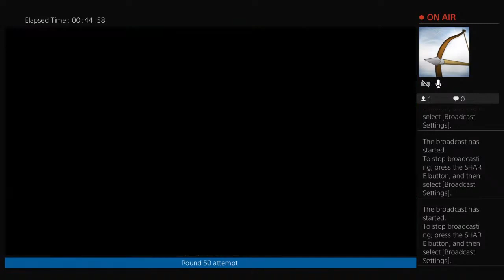Call Of Duty Black Ops 3 Zombies Ascension Round 50 Classic Gobblegums Only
Only classic gobblegums NO MEGA GOBBLEGUMS used!